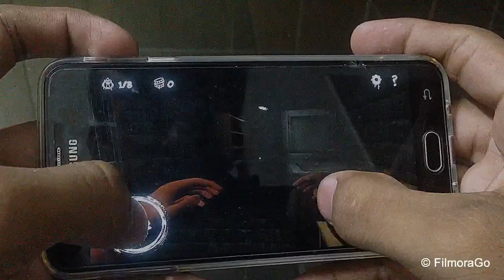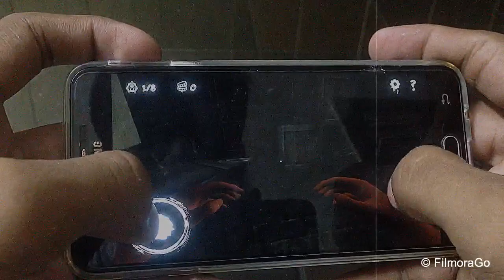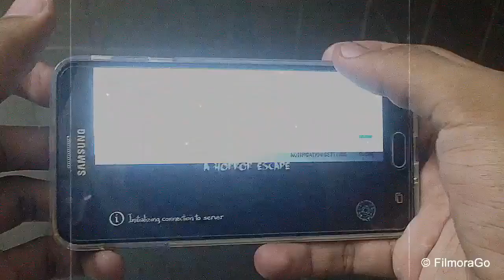Entity A horror escape gameplay Hard mode /urDu,HinDi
Umeed karta ho ap log theeek hongy
Aj ki is video me ap ko(entity) game play kheli gai hay
Bha i saaaaaad entity nay to mujy dra hi diya tha ap log isy raaat ka time bilkul bhi mat kheliye ga

Ok (entity) game play